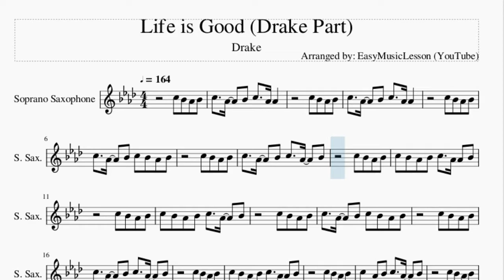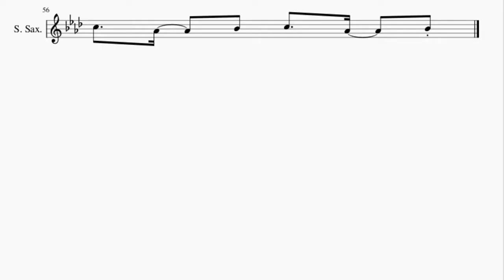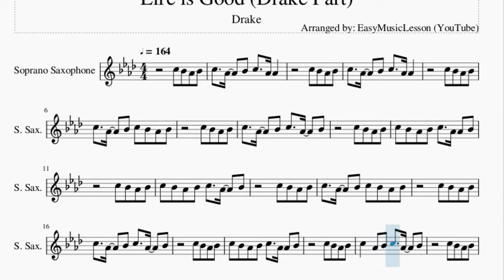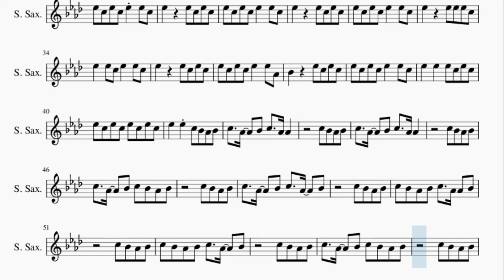Soprano Sax Sheet Music: How to play Life is Good (Drake Part) by Drake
Here is a sheet music/tab video on the song Life is Good (Drake Part) by Drake on the soprano sax. A soprano sax sheet music arrangement which is transposed to notes that are easily played by soprano sax, for the song Life is Good (Drake Part) by Drake.

EasyMusicLesson2 teaches you to play the your favorite instrument, through well-arranged sheet music so that you too can learn how to play Life is Good (Drake Part) by Drake on the soprano sax as fast as you can. A soprano sax sheet music with backing tracks to help your play the song better.

Chords of Soprano Sax arrangement:
G Min   D Min   C Min   D Min   G Min   F Maj   C Min   D Min
G Min   F Maj   C Min   D Min   G Min   F Maj   C Min   D Min
G Min

Melody notes of Soprano Sax:
C5 A#4 G#4 A#4
C5   G#4   A#4 C5   G#4 G#4
C5   G#4   A#4 C5 A#4 G#4 A#4
C5   G#4   A#4 C5   G#4   A#4
C5 A#4 G#4 A#4 C5   G#4 G#4 A#4
C5 A#4 G#4 A#4 C5   G#4   A#4
C5   G#4 G#4 A#4 C5   G#4   A#4
D#5   D#5 C5 D#5   D#5
D#5     D#5 C5 D#5 C5
D#5 C5 D#5 C5 D#5 D#5 C5
D#5     D#5 D#5 D#5 C5
D#5   D#5 C5 D#5   D#5 C5
D#5 C5 D#5 C5 D#5   D#5 G#4
A#4     D#5 C5 D#5 C5
D#5   D#5   D#5 C5 D#5 C5
D#5 C5 D#5 C5 D#5 C5 D#5 C5
D#5   D#5 C5 A#4 G#4 A#4